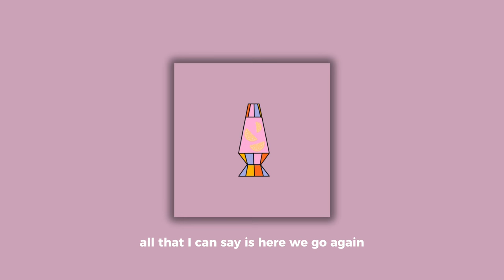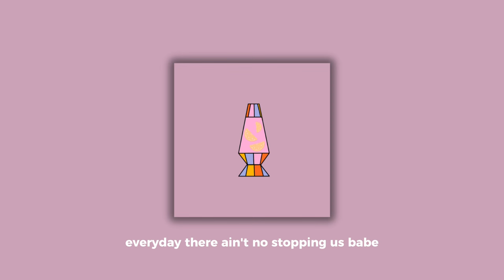Strawberry Lemonade by Fulton Lee (official lyric video)